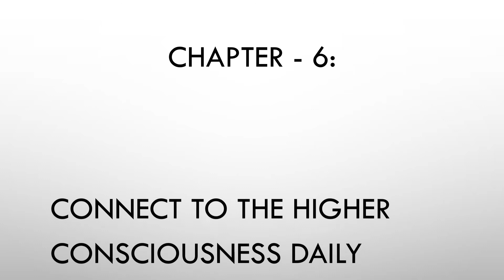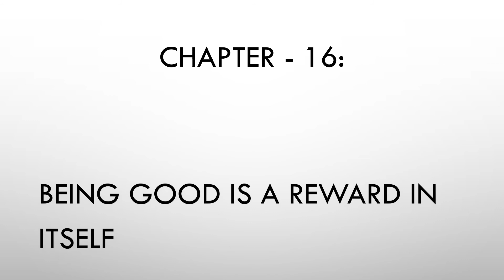Bhagavat Gita Chapters Meaning in English Bhagavat Gita